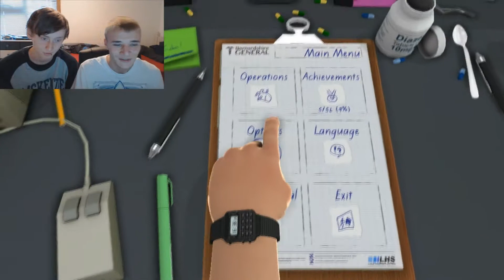TacBox Plays Surgeon Simulator | Ep.1 | Dont You Die On Me Bob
Jett and Reece are playing surgeon simulator. Maybe they should of paid better money for a surgeon :L